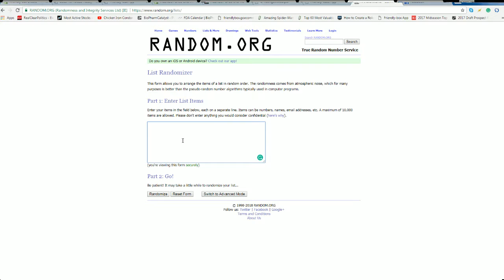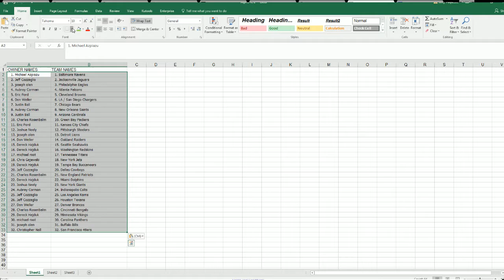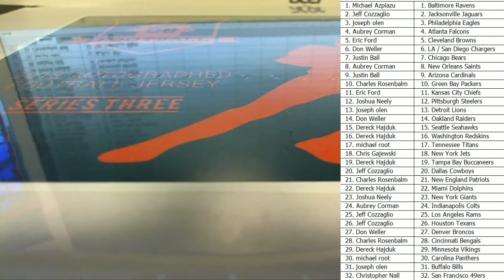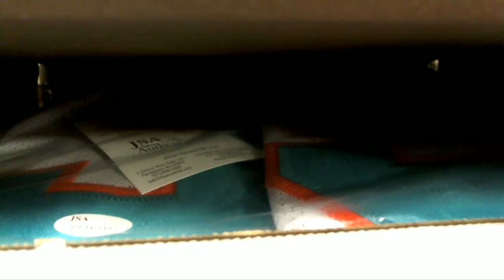2018 Hit Parade Autographed Football Jersey Hobby Box ID 3HPFBJERS107